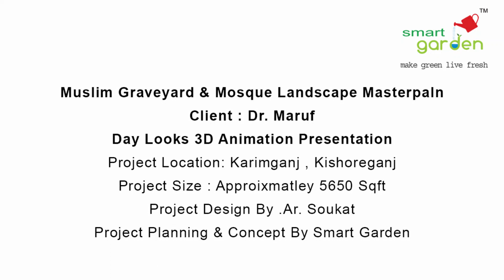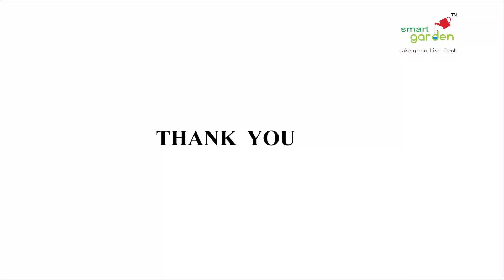Muslim Graveyard Landscape Masterplan Day Looks